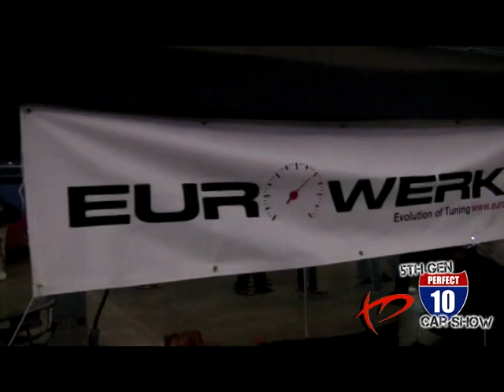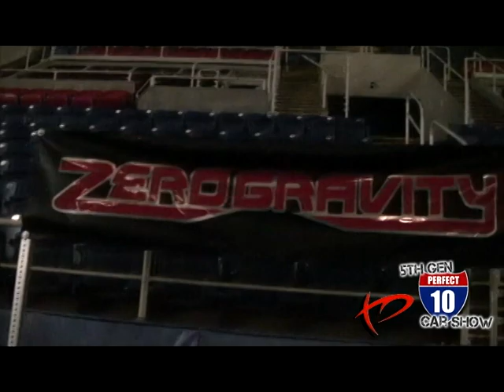2009 Tintmasters Motorsports Perfect 10 Car Show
2009 was the last year of the Tintmasters Motorsports Perfect 10 car show and it was the biggest and best show we had ever put on! Hosted in the Fargo Dome in Fargo, North Dakota. This show was designed to cater to the sport and modified car and truck enthusiasts of the northern midwest region and to promote what Tintmasters Motorsports is all about!